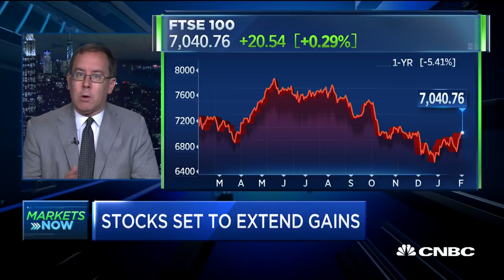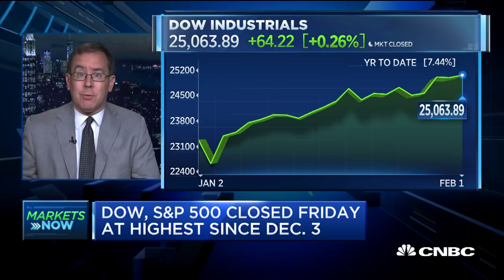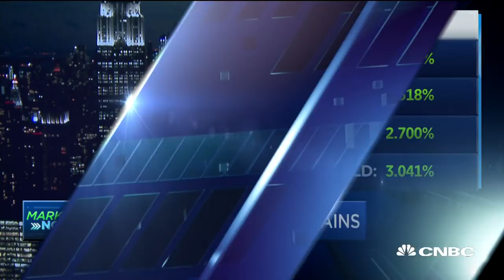Your Wall Street week ahead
Patrick Chovanec of Silvercrest Asset Management sets you up for the busy week ahead.